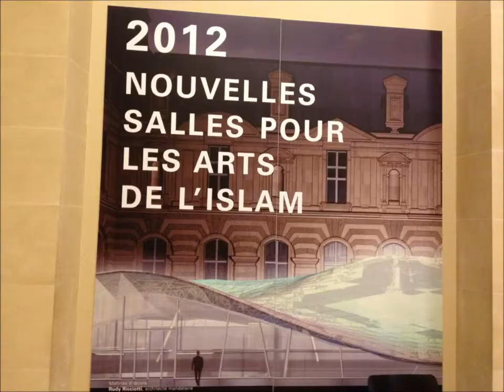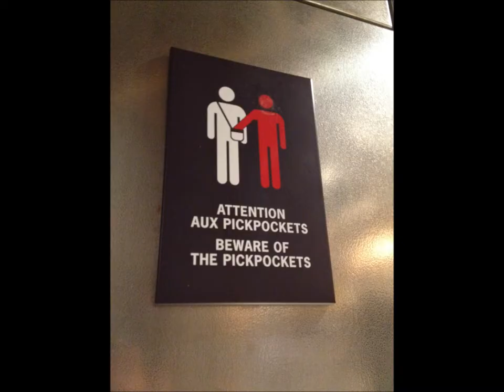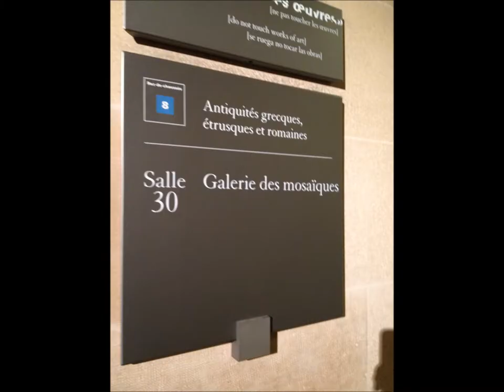Paris, France 2012 (Part 2)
Europe Trip- Spring 2012

Skimming through pictures I collected during my Europe Trip in Spring 2012. The pictures are random and they show general aspects of the things I encountered in these cities including land marks and nice places as well as not so nice places. My trip was a 10 days trip across Europe mainly by train transportation and I have visited Rome and Venice in Italy, then Vienna, Austria, then Budapest, Hungary, then Munich, Germany, then Zurich Switzerland, then Brussels, Belgium then passing though Antwerpen, Belgium and Amiens, Northern France and reached Rotterdam, Netherlands, then Amsterdam, Netherlands, then finally, I visited Paris, France.

This video includes famous sites in Paris as Louvre Museum, les invalides, and tour Eiffel.

Enjoy!! :D